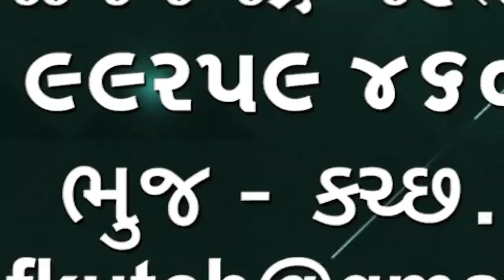મોરબી હોનારની તપાસ માટે ની સીટનાં અહેવાલમાં ઓરેવા તથા મોરબી પાલિકા જવાબદાર હોવાનો દાવો🌹